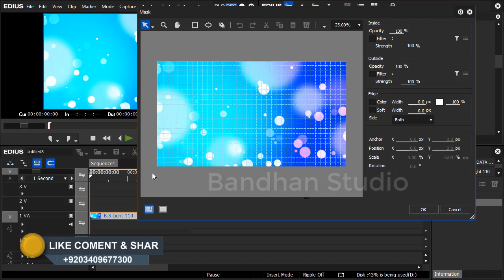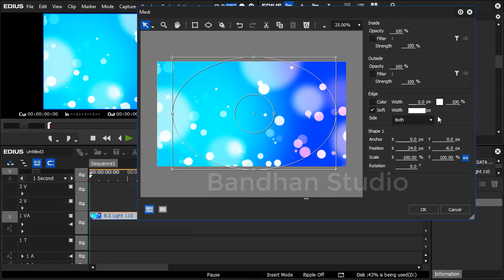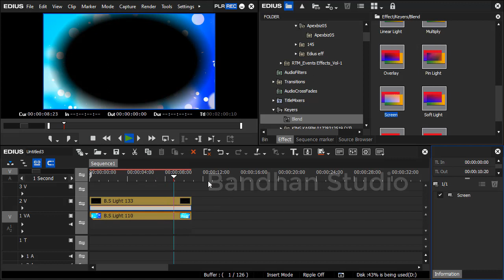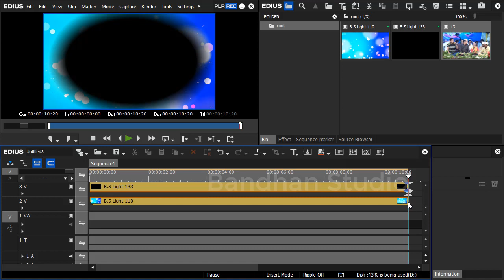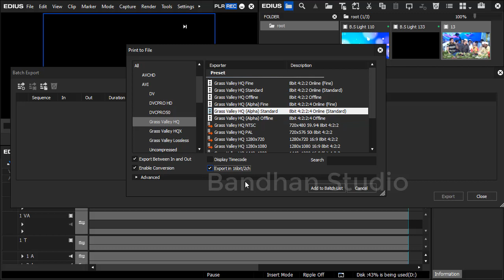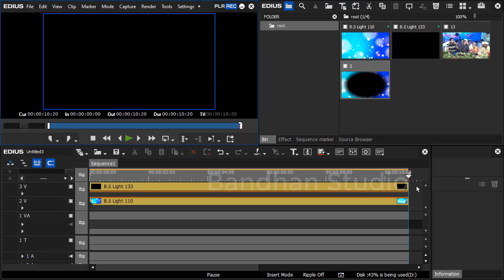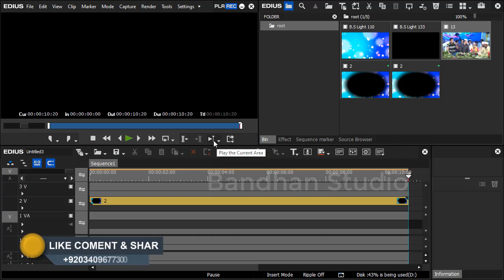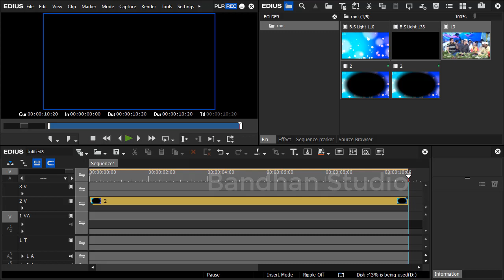Edius Video Editing | Lightworks | AVI Background | Alpha Avi Effect | alpha matte | Class 18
Hello friends ise video main hum seekhy gy ke kise hum alpha avi bana ke save kar sagty hai aur ouse life time use bhi kar sagty hai .

    🌐 ＳＨＡR E